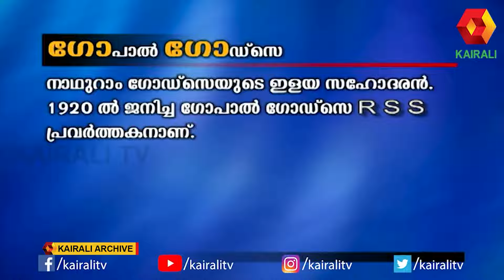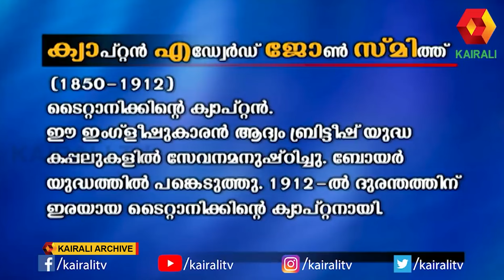പൃഥ്‌വിരാജിനോടും ഇന്ദ്രജിത്തിനോടും ഒരുമിച്ച് അശ്വമേധം കളിച്ച് G S Pradeep | Prithviraj Indrajith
ക്യാമറയില്ലാതെ പ്രദീപിനൊപ്പം അശ്വമേധം കളിച്ചവർ ഞങ്ങൾ ;പൃഥ്‌വിയും ഇന്ദ്രജിത്തും